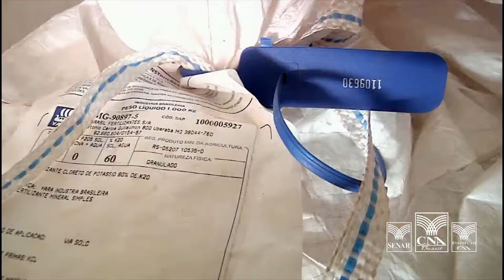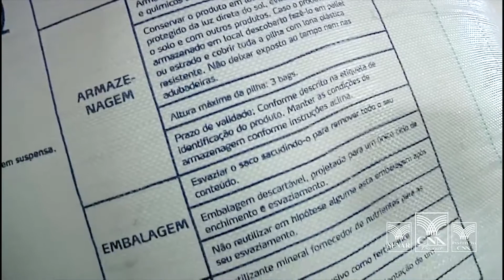Projeto da CNA em parceria com MAPA analisa a qualidade dos fertilizantes vendidos no Brasil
Os fiscais agropecuários coletam uma amostra de cada marca de fertilizante que tenha na propriedade, lacram os frascos que são levados para análise e avaliam as condições de armazenamento do produto. Tudo é feito para proteger o produtor de adulterações e falsificações. Confira!